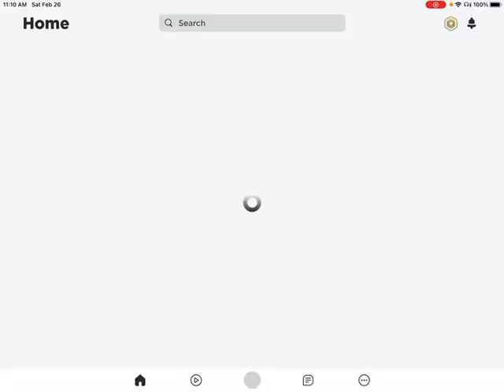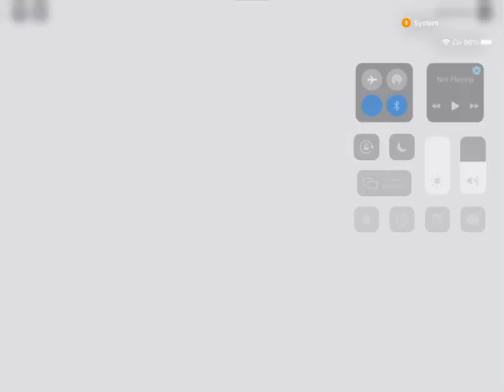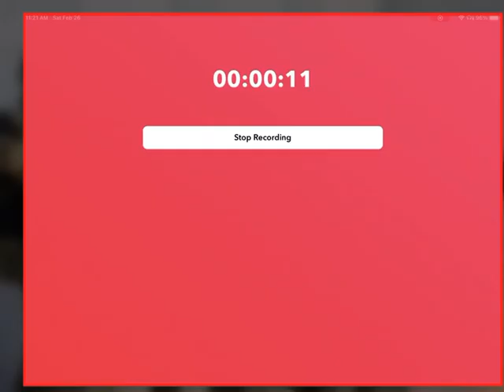ROBLOX Squid games(season 2)